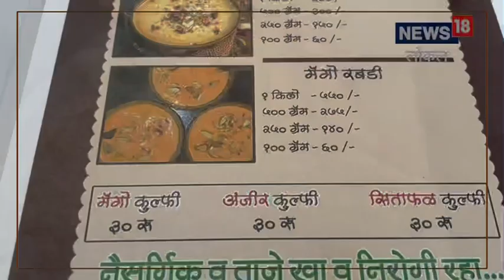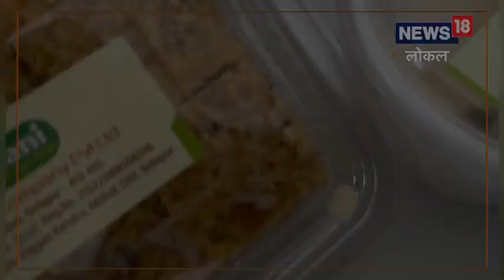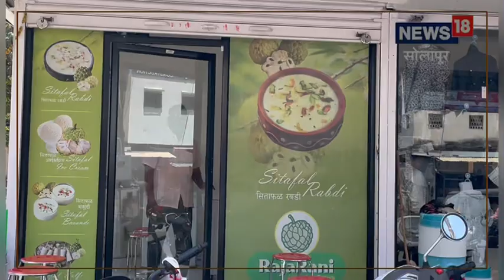Success Story : सिताफळाचे भाव पडले म्हणून शेतकऱ्यानं शोधला नवा उद्योग,आता करतोय लाखोंची कमाई, Video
देगावच्या शेतकरी दापंत्यांने सुरु केले पहिले कस्टर्ड ॲपल प्रोडक्ट,Solapur